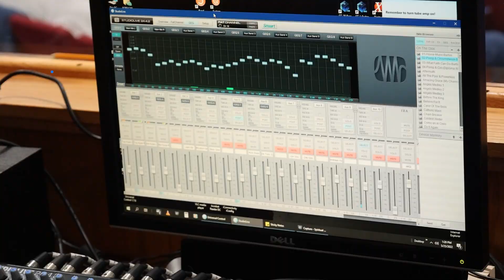Ellsworth Correctional Facility's Richard Johnson earns GED from Barton Community College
Coordinator of Video
Barton Communications Dept.

Photos by: Brandon Steinert
Chief Communications Officer
Barton Communications Dept.